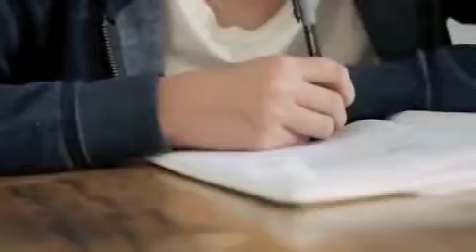amazon nova echo YTP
everything in this video belongs to its true owners
this vid/ parody was put together for fan reasons only